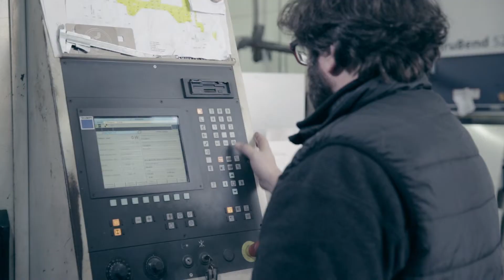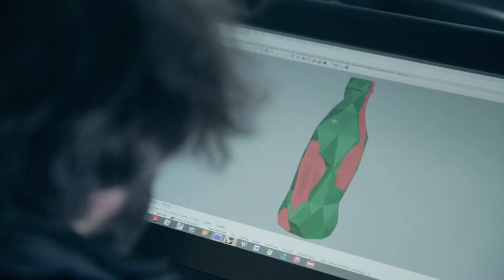"Coke it's me" by Daniele Basso for The Coca-Cola Company (Short)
"Thirst-quenching as ice, a precious mirroring diamond surrounds Contour with eternity. The iconic Coca-Cola bottle made of more than 200 recycled aluminum cans... Twists and turns, lights and shadows move around disclosing the many faces of reality. It is the Coca-Cola World that comes to life with all of us reflecting in it. Passion, happiness and enthusiasm flooding the Earth with smiles! 100 years of history. Everywhere in the world. United as parts of the same Mankind. “Coke It’s Me” is Coca-Cola’s tangible THANK-YOU from Italy to the entire world, made real by the sustainable art of an Italian artist. Thank you to everybody for our success and your warm affection. To all of us that everyday choose it and virtually are Coca-Cola."
(Daniele Basso, May 2015)

"Coke Its Me" It’s the sculpture commissioned by The Coca Cola Company for 100 years of the famous Contour Bottle.
The Italian artist and designer Daniele Basso was selected by the legendary brand The Coca Cola Company to celebrate 100 years of the world’s most famous bottle. As of 1 May 2015, his sculpture "Coke it's me!", made of 100% recyclable steel and recycled cans, will be presented and displayed in the Coca-Cola Pavilion at Expo Milano. In the artist’s unmistakable style with plenty of twists and turns, fully polished and assembled by hand and studied to last in time, this 1.75m tall sculpture has been conceived and realized to celebrate the centennial of the Contour Bottle, a global icon of happiness and friendship, concurrently with Expo Milano, the prestigious universal event. Indeed, Coca-Cola is sold in 240 out of 242 existing countries, which means that you can drink it almost everywhere in the world. After Warhol, Hopper, Kaufman, Raushemberg, Johns, Linchtstein and other world famous pop artists, now Daniele Basso gives his interpretation of this iconic bottle, and fully confirms the vocation of this object, likely the most famous object on earth, to be a piece of real art.

At Atlanta headquarters, in the beating heart of the international giant, the managers were captivated by the artistic production and design quality of Daniele Basso, and have welcome the ethical attention to man and nature that clearly appears in all his works. His professionalism and production perfectly reflect the innovative and experimental attitude of the Coca-Cola brand, committed today more than ever to the theme of sustainability, for a better future of our planet. This message goes hand in hand with the experimental nature of Basso’s works that investigate the increasingly elusive links of Art, Craftsmanship, Design and Fashion in the quest of new ethical boundaries in industrial production and in creativity as a profession. The Coca Cola Company decided to entrust the Italian artist with the task of attesting the importance of the extraordinary longevity of the most iconic object in modern life, as it not only deeply marked people’s imagination and culture, but has proved an essential brand awareness factor for Coca-Cola, the world’s most popular drink.

"I feel proud and honored, says the artists, and virtually share these feelings, accompanied with a strong sense of responsibility, with all that drink Coca-Cola daily. Everybody, looking at their faces reflected in the mirror surfaces of "Coke it's me", can feel like playing a role in this global success, and a testimonial of the values of happiness, joy and cooperation that Coca-Cola expresses... Not only a taste actually, but also universal values that while going global, made all of us citizens of the world! Parts of one mankind... a message of friendship and unity... Even more appealing today when we are experimenting divisions and wars!"

"Coke It's Me" , concludes Daniele Basso, Is a huge thank-you of Coca-Cola to everybody for the success obtained and the affection received. The celebration launched at Expo Milano will spread beyond Italian borders and virtually hug the whole world!".